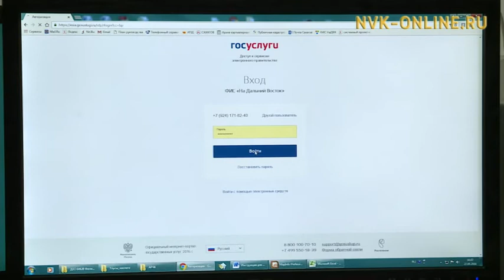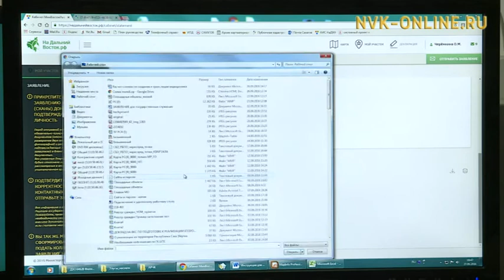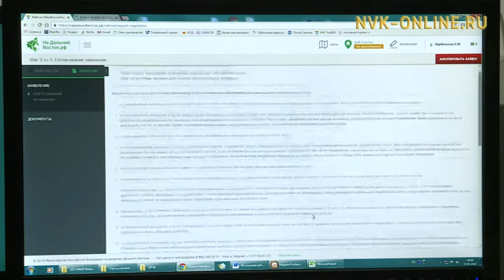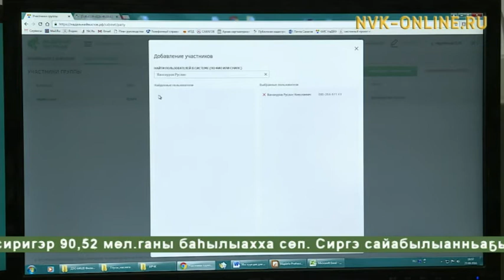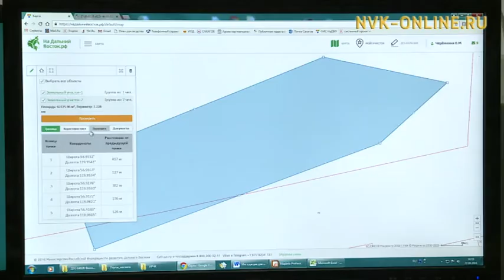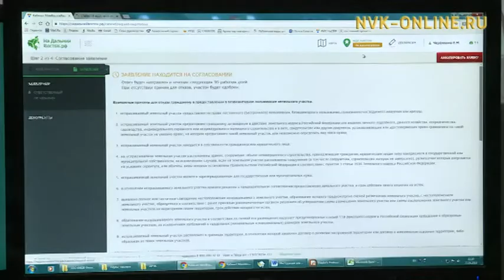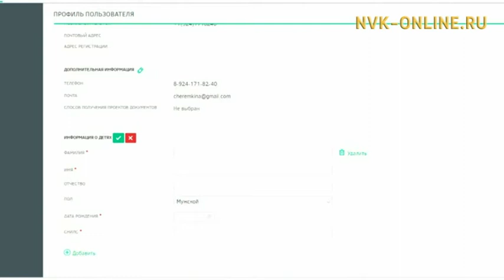Дальневосточный гектар (27.10.2016)